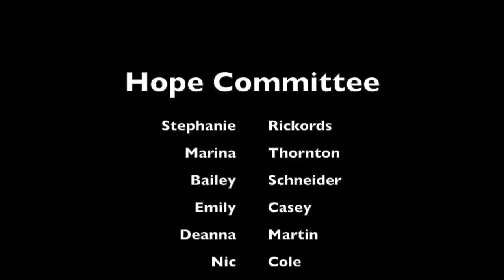Hunt Down Huntington's: Marc's Story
Marc Osborn, a man who with Huntington's Disease, shares his inspirational story.